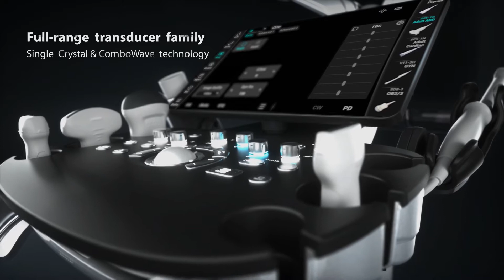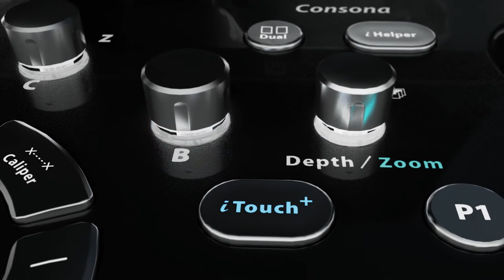Consona N8/N9: The Revolutionary Ultrasound System Transforming Primary Care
Mindray's Consona Series ultrasound system is a groundbreaking innovation designed to streamline diagnostic procedures and enhance patient care in primary care settings. Powered by ZST+ technology, the Consona Series transforms ultrasound metrics from conventional beam-forming to channel data-based processing, delivering exceptional image quality and advanced diagnostic capabilities.

Key Features:

- ZST+ Technology: Revolutionizes ultrasound imaging with channel data-based processing, providing exceptional image clarity and resolution.

- Streamlined Workflow: Simplifies diagnostic procedures with an intuitive interface and automated measurement tools.

- Comprehensive Imaging Solutions: Covers a wide range of applications, including general imaging, women's health, and cardiovascular specialties.

- Ergonomic Design: Ensures user comfort and reduces fatigue during extended scanning sessions.

Empowering Primary Care Professionals:
The Consona Series empowers primary care providers to perform accurate and efficient diagnoses, leading to better patient outcomes. Its user-friendly design and advanced imaging capabilities make it an invaluable tool for any primary care practice.

Experience the Future of Ultrasound:
Embrace the next generation of ultrasound imaging with the Consona Series and elevate your primary care practice to new heights.

Visit Mindray's website to learn more about the Consona Series and revolutionize your diagnostic capabilities

For any support, please contact Mindray India using the below information:
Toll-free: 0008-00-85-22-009